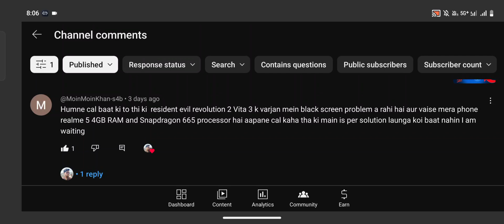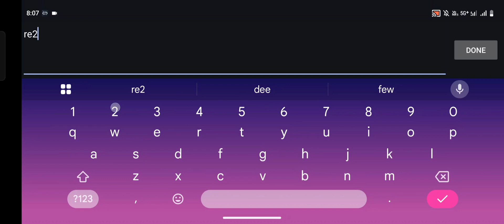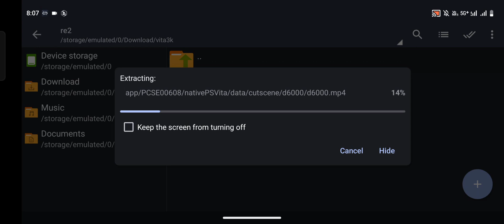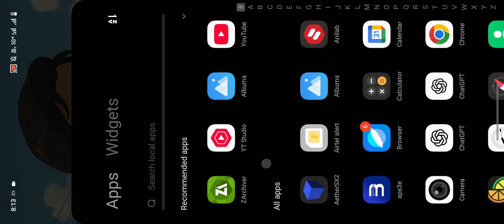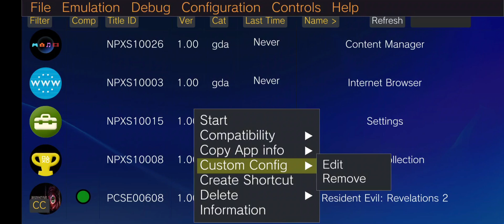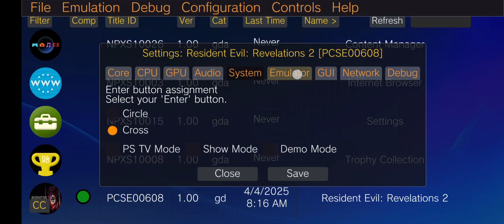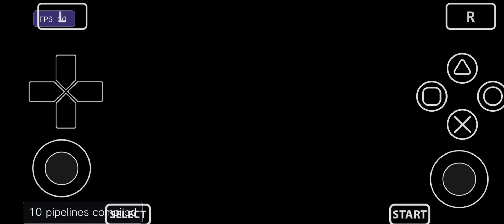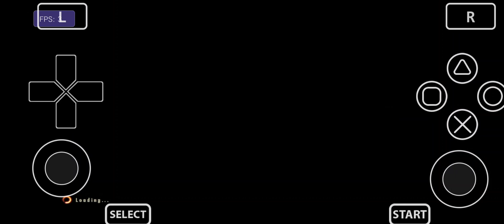HOW TO FIX BLACK SCREEN AND INSTALL GAMES IN VITA3K EMULATOR 💯🔥 | HINDI VIDEO TUTORIAL 💯✅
Hello guys aj ki is video me mai apko dikhane ja rha hu ki kaise Maine ps vita emulator ke Balck screen problem ko fix kiya hai apne mobile device IQOO neo 9 PRO me setup kiya hai ya install Kiya hai.